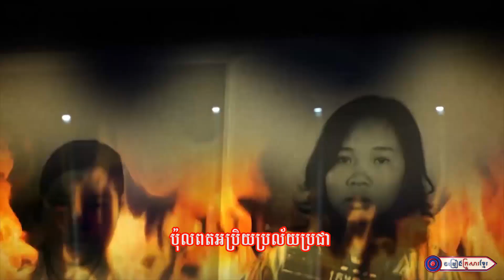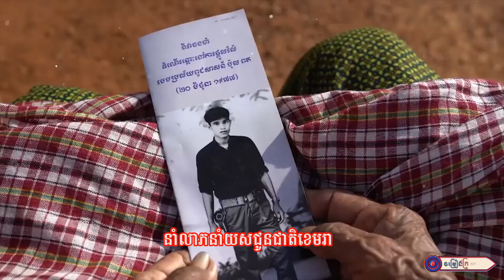គំនូសវាសនាចារមកជាអ្នកដឹកនាំប្រទេស ll សំរឹទ្ធ វលក្ខណ៍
ច្រៀងដោយ :​ អ្នកនាង សំរឹទ្ធ វលក្ខណ៍
បច្ចេកទេសសំឡេង : លោក សុធី ឡយ
បច្ចេកទេសរូបភាព : លោក តុលា សុភា
លំនាំបទ : ប៉ុន្មានខែទៀតទើបបងរៀបការ​
ផលិតដោយ​​ : KFS